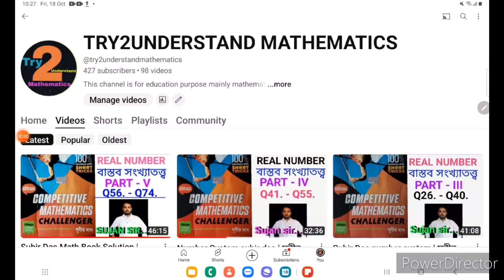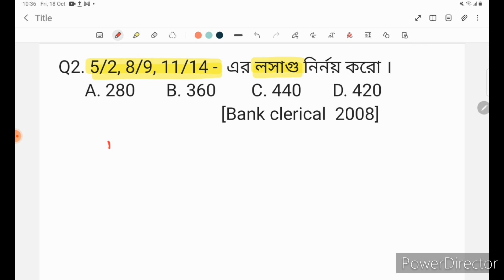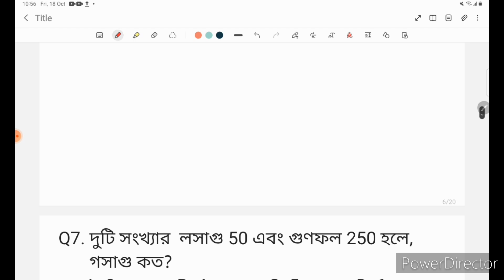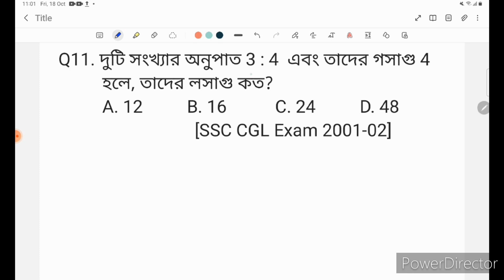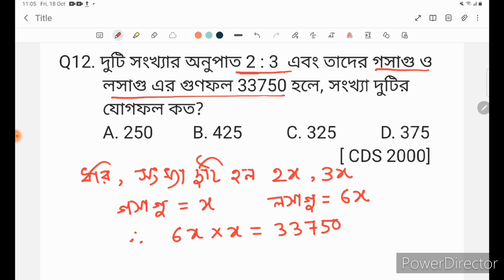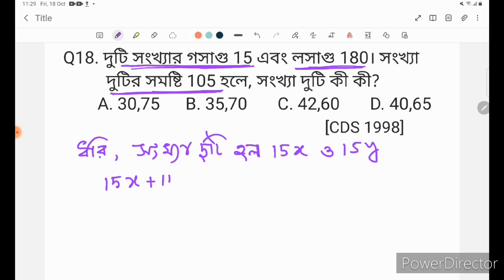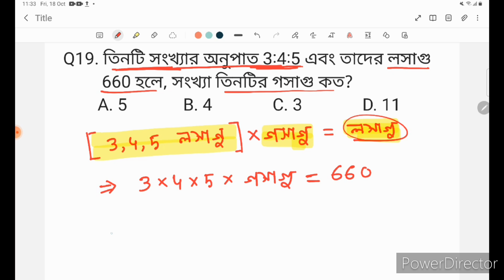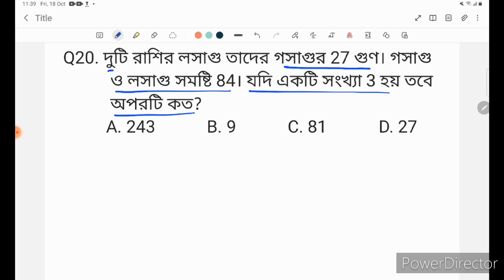লসাগু ও গসাগু(HCF and LCM) | HCF and LCM in Bengali | সুবীর দাস লসাগু ও গসাগু| Part -1(Q1-Q20)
এই ভিডিও সিরিজে সুবীর দাস স্যারের Competitive Mathematics Challenger বইয়ের  লসাগু গসাগ (HCF and LCM) অধ্যায়ের অংকগুলি Short Tricks & Tips এর মাধ্যমে সমাধান করে দেওয়া হয়েছে ।

এগুলি আপনাদের খুবই কম সময়ে Math Solve করবার জন্য সাহায্য করবে। WBP, RAILWAY, LIC, BANK Exam, Clerkship, Group D, SSC, MTS, CGL, CHSL, PSC Primary TET, GNM & ANM এর ক্ষেত্রে এগুলি খুবই গুরুত্বপূর্ণ।

আপনাদের একটি লাইক আমাকে এরকম নিত্য নতুন ভিডিও করবার জন্য উৎসাহিত করে , ধন্যবাদ 🙏🏻